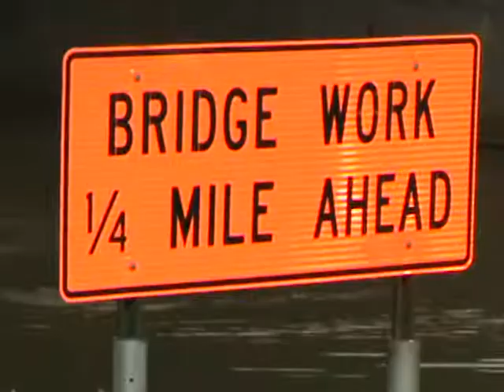No trace of Presence and Before They were Rebels tour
Bridge jumping